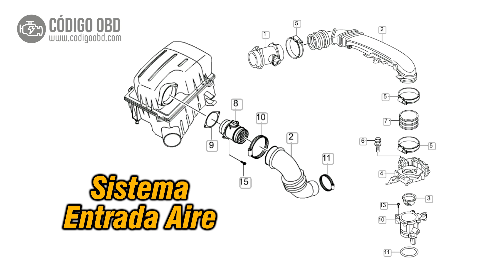CÓDIGO P2178 🟢 Solucionado 🟢 Código Avería sistema demasiado rico banc0 Síntomas Causas Solución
P2178 Sistema demasiado rico en banco inactivo 1
P2178 System Too Rich Off Idle Bank 1